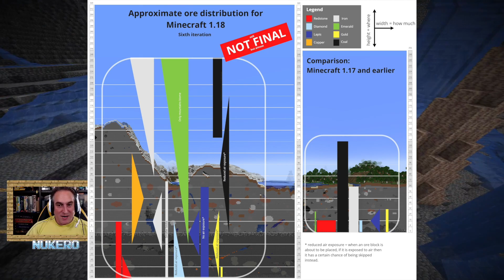Snapshot 21w40a - CAMBIOS en la GENERACIÓN del Mundo de Minecraft + NUEVA forma de SPAWN + ORES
¡ALUCINADO!...🤫🤫🤫 Cambio de SPAWN en esta nueva snapshot 21w40a y GENERACION del MUNDO completamente DISTINTO...añádele una nueva DISTRIBUCION de ORES.